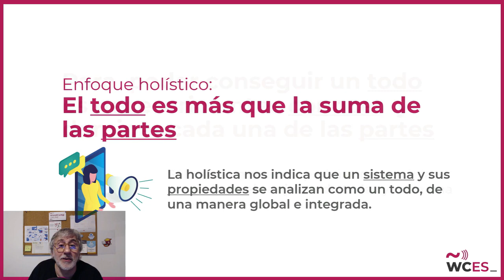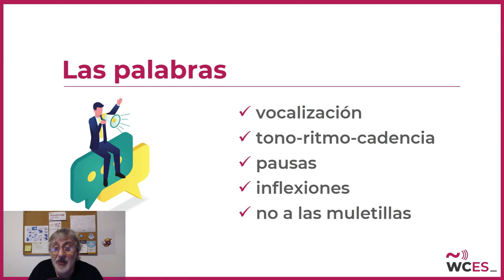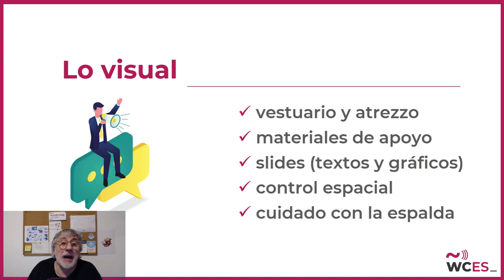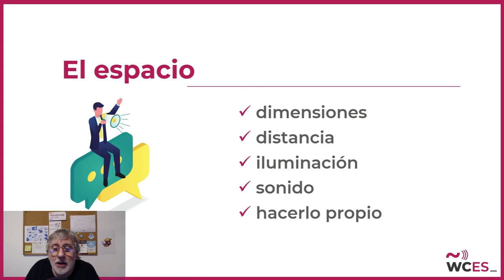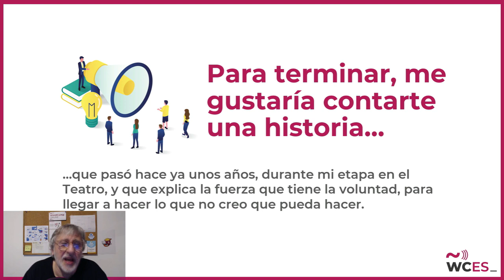Luis Miguel Climent: Tú también puedes hablar en público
SPEAKERS
Luis Miguel Climent